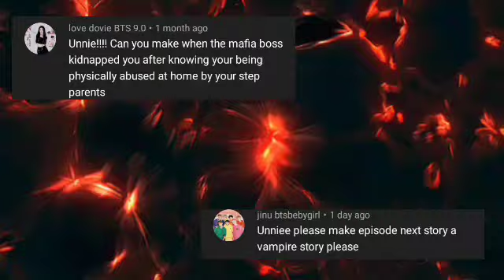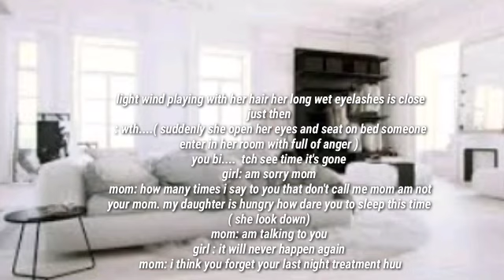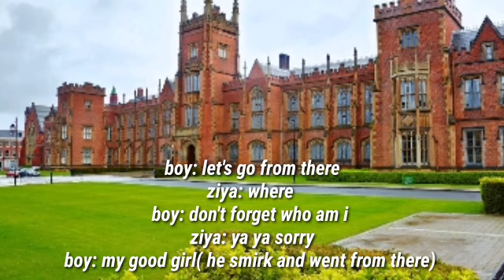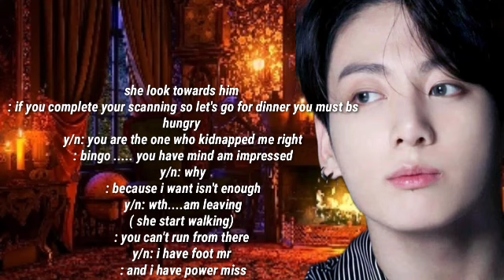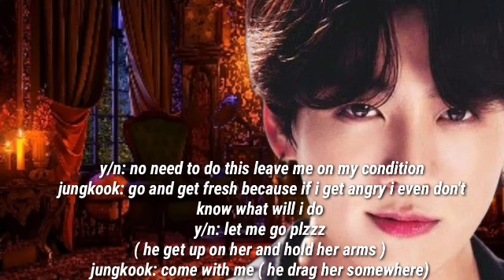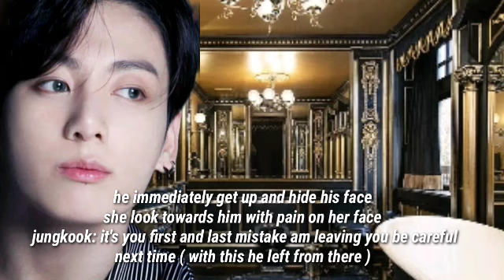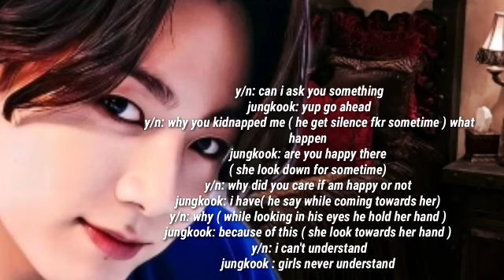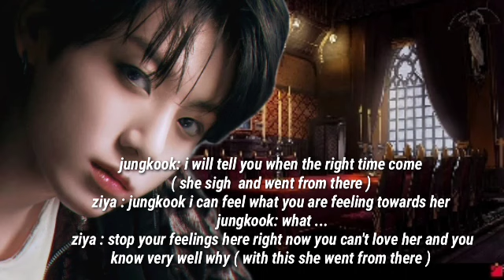(jungkookff) when you kidnapped by a mafia||@BTSbabyfanfictions_BB2330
(jungkookff) when you kidnapped by a mafia||‎@BTSbaby fanfictions_BB

BTSbaby fanfictions_BB

Hello lovelies
This is my BTS fanfiction story channel i am  new in this work i love to Write stories you can see my all fanfictions on my channel if you like my stories then plzz like and subscribe to my channel you can find horror BTS fanfictions too in my channel you can find all types of fanfictions in my channel like taehyungffs jiminffs jungkookffs jinffs jhopeffs namjoonffs and sugaffs too means all btsffs i have just one request this is just a fanfiction just a simple story it has nothing to do with the actual characters it's just an imaginary FANFICTION i hope you will supported me and love me thnx saranghae army

About story:-
hy lovelis welcome in my new series it's jungkookff jungkookimagine jungkookfanfic jungkookfanfictions or btsff btsfanfic btsimagine btsffs In this story i will tell you about a girl name y/n she is physically abused by her parents and a mafia kidnapped her if you want to know what happen with her then read this story and like and subscribe to my channel i love you army saranghae BTS